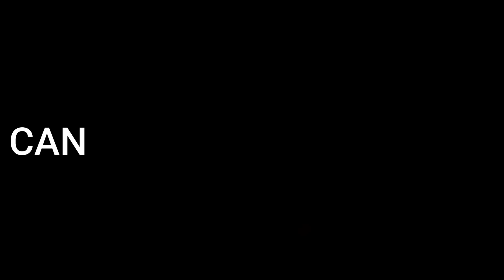WTF DAMAGE!! | BEST LANCELOT SHOT GUN BUILD 2023 FOR ONE SHOT